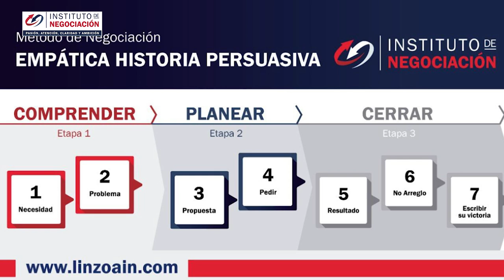Etapas De La Negociación - SIMPLE TRUCO Para Negociar Con Éxito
👉🏻 El destacado experto internacional en negociación, Pablo M. Linzoain, muestra Etapas De La Negociación - SIMPLE TRUCO Para Negociar Con Éxito